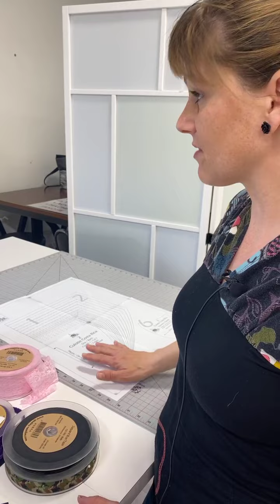Coudre sa petite culotte Costa Rica (partie 2)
Découvrez comment coudre une petite culotte de A à Z et comment poser des élastique à lingerie à la machine à coudre. Le patron est disponible sur notre site web